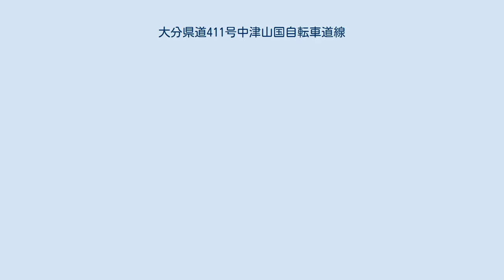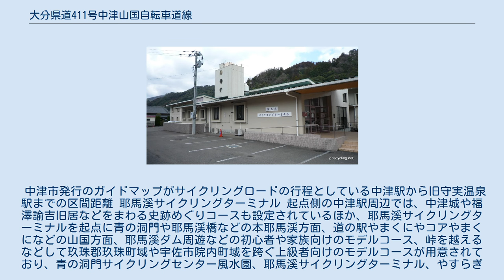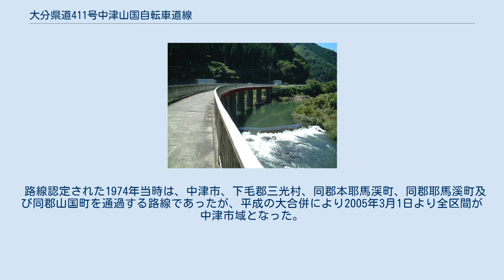大分県道411号中津山国自転車道線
大分県道411号中津山国自転車道線（おおいたけんどう411ごう なかつやまくにじてんしゃどうせん）は、大分県中津市沖代町一丁目から同市山国町守実に至る一般県道の自転車道である。
 大分交通耶馬渓線の鉄道跡を転用して大規模自転車道として整備された道路で、メイプル耶馬サイクリングロードやメイプル耶馬サイクルラインの愛称が与えられている。
 日本新三景や日本三大奇景に数えられる名勝としての耶馬渓の自然美、風光明媚な青の洞門やアーチが美しい耶馬渓橋といった観光資源、自転車道の起源となっている耶馬渓鉄道の施設として建設され、その後に国の登録有形文化財に登録された一号厚ヶ瀬トンネル、二号厚ヶ瀬トンネル、平田駅ホームや、土木学会の近代土木遺産に選定された第二山国川鉄橋などの歴史的資産を併せ持つ。
 大規模自転車道としての評価は高く、日本経済新聞社と日経BPが共同運営するNIKKEI STYLEにおいて2003年に企画された「お薦めのサイクリングコース」では、自転車の製造・販売・報道などの専門家からなる選者により第1位に選出され、7年後の2010年に再び企画された「おすすめのサイクリングコース」でも大規模自転車道の中から第2位として紹介された。
 第二山国川鉄橋 1971年に一部廃止された大分交通耶馬渓線の線路敷を転用して1972年より自転車道として整備着手し、建設省（当時）の施策として1973年に開始した大規模自転車道整備事業に組み込まれた。
 自転車道の中核基地として耶馬溪サイクリングターミナルが1975年に開設され、また、同年の大分交通耶馬渓線全線廃止を経て、1982年に現在の形として整備完了した。
 2012年7月に発生した平成24年7月九州北部豪雨による被害は甚大で、路線の一部を構成している第二山国川鉄橋は一部橋脚の崩壊と56 mにわたって橋桁が流失したため、復旧には1億2300万円の修繕費用と1年10か月の期間を要したほか、全線再開後も自転車道全体の復旧工事は2018年頃まで約6年間続けられた。
 中津市沖代町一丁目から同市三光臼木にかけては大分県道675号臼木沖代線と並走し、一部は国道212号とも並走する。
 総延長約35kmのうち、三光地区の一部や終点側の中津市本耶馬渓町から同市山国町にかけての計約22kmは自転車専用道路として整備されている。
また、鉄道跡を整備して作られているため、勾配は緩やかである。
 台湾や韓国、シンガポール、香港、中国など、アジアからの訪日外国人旅行の増加や、ラグビーワールドカップ2019や2020年東京オリンピックを契機に増加が見込まれる欧米からの訪日外国人旅行をにらみ、沿線の案内標識の日英2ヶ国語化を推進している。
 中津市発行のガイドマップがサイクリングロードの行程としている中津駅から旧守実温泉駅までの区間距離 耶馬溪サイクリングターミナル 起点側の中津駅周辺では、中津城や福澤諭吉旧居などをまわる史跡めぐりコースも設定されているほか、耶馬溪サイクリングターミナルを起点に青の洞門や耶馬渓橋などの本耶馬渓方面、道の駅やまくにやコアやまくになどの山国方面、耶馬溪ダム周遊などの初心者や家族向けのモデルコース、峠を越えるなどして玖珠郡玖珠町域や宇佐市院内町域を跨ぐ上級者向けのモデルコースが用意されており、青の洞門サイクリングセンター風水園、耶馬溪サイクリングターミナル、やすらぎの鄕やまくにの3箇所でレンタサイクルを実施している。
 路線認定された1974年当時は、中津市、下毛郡三光村、同郡本耶馬渓町、同郡耶馬溪町及び同郡山国町を通過する路線であったが、平成の大合併により2005年3月1日より全区間が中津市域となった。